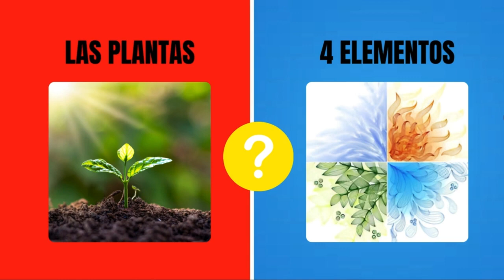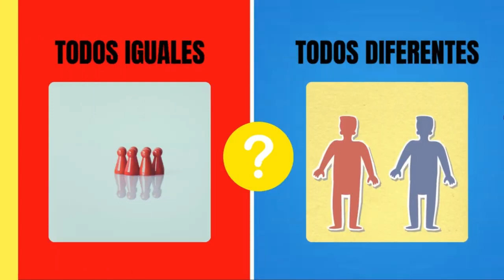¿Qué Prefieres? 🤔 ¡Decisiones IMPOSIBLES! 🤯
¡Bienvenido al fascinante mundo de la naturaleza y las curiosidades animales en nuestro canal de YouTube! 🌍🐾 Descubre hechos asombrosos y sorprendentes sobre la fauna mundial mientras exploramos juntos el reino animal. 🦁🦋 Desde curiosidades sobre comportamientos únicos hasta datos impresionantes sobre especies exóticas, nuestro canal te sumergirá en un viaje educativo y entretenido. 📚🎥 Únete a nuestra comunidad de amantes de la vida salvaje y déjate cautivar por la maravilla y diversidad